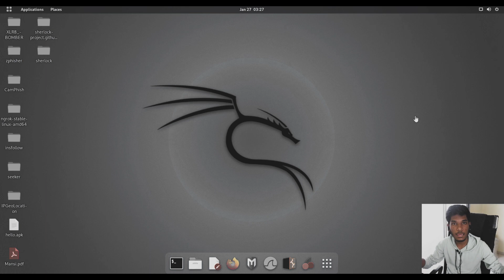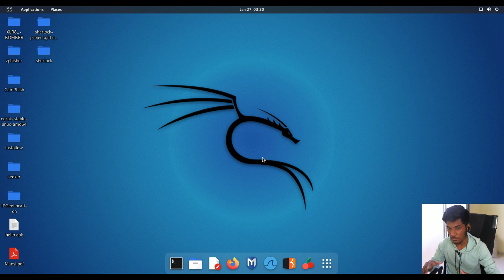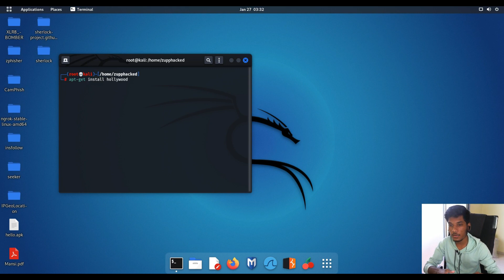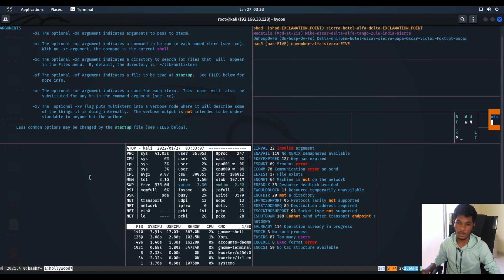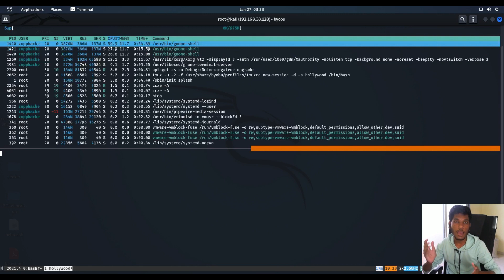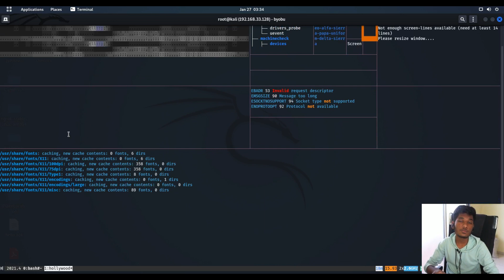Hollywood Hacking Movies Terminal realty | reality of hacking Movies Hackers Computers. in Hindi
Hi, everyone in this video. I will tell you about Hollywood hacking movies. and about hackers. they just making you full I will tell you just reality and important points.
so if you want to learn or understand the truth about Hollywood hacking
movies this video is for you.
if you want to become an ethical hacker so watch this video at the end.
Bollywood hacking movies reality.

how to install Hollywood in Kali Linux.
how to run Hollywood in Kali Linux in Hindi.

Commands:-

1)sudo su
2)apt-get install hollywood
3)hollywood

Note This:-
This video does not sport any illegal activity. This is for only educational purposes. and anyone uses it for an illegal purpose I am not responsible for it.